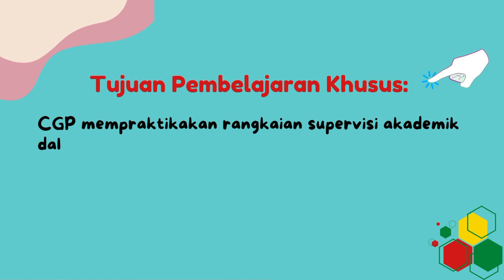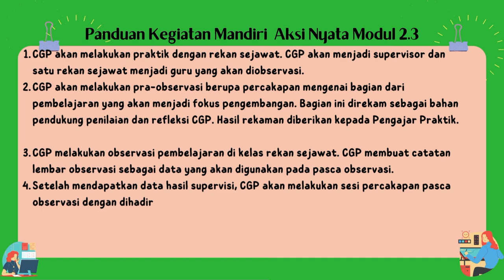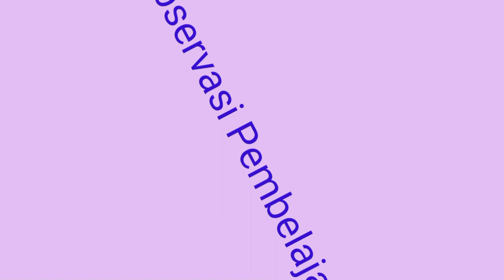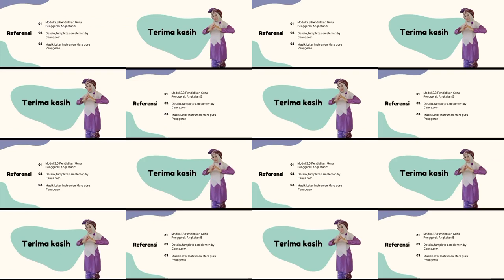Aksi Nyata Modul 2.3 - Coaching Untuk Supervisi Akademik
Tugas 2.3.a.9 Aksi Nyata Modul 2.3 - Coaching Untuk Supervisi Akademik pada Pendidikan Guru Penggerak Angkatan 5 karya Faryanti,S.Pd. CGP dari SMAN 10 Provinsi Jambi yang dibuat dengan aplikasi canva.com dan kinemaster serta audio latar instrumen Mars Guru Penggerak